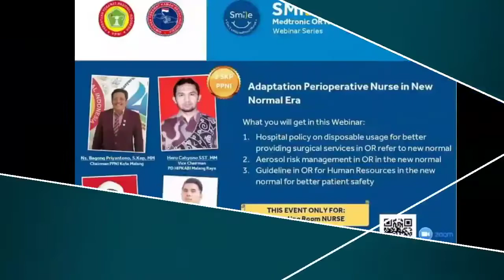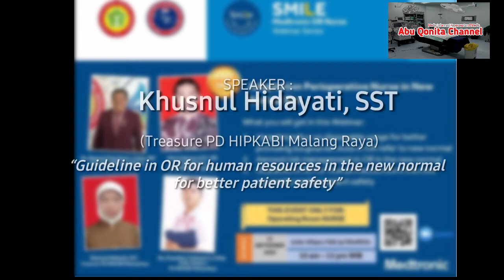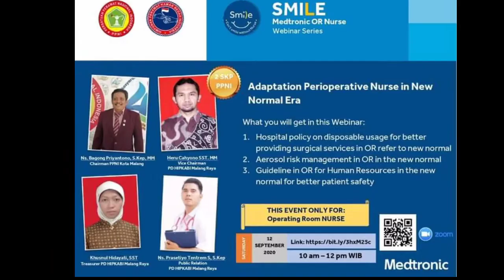Webinar HIPKABI - PT .MEDTRONIC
ZOOMINAR "SMILE”
Indonesian Operating Room Nurses Association (HIPKABI) Malang Raya Cooperate  PT. MEDTRONIC
ADAPTATION PERIOPERATIVE NURSE IN NEW NORMAL ERA
Saturday , 12 September 2020
10.00 – 12.00 WIB
Free 2 SKP PPNI
OPENING :
Ns Choirul Anam S.Kep
(Chairman PC HIPKABI JAWA TIMUR)

SPEAKER :
Ns Bagong Priyantono, S.Kep, MM (Chairman DPD PPNI Malang )
“Hospital Policy on Disposibel usage for better providing surgical services in OR rever to new normal”

Heru Cahyono, SST , MM  (Vice Chairman PD HIPKABI Malang Raya )
"Areosol risk management in OR in the new normal"

Khusnul Hidayati, SST (Treasure PD HIPKABI Malang Raya)
“Guideline in OR for human resources in the new normal for better patient safety”

MODERATOR:
NS Prasetyo Tentrem S.Kep
(Public relation PD HIPKABI Malang Raya)